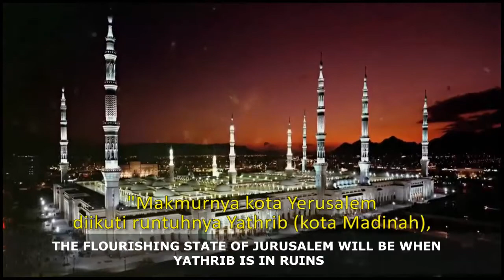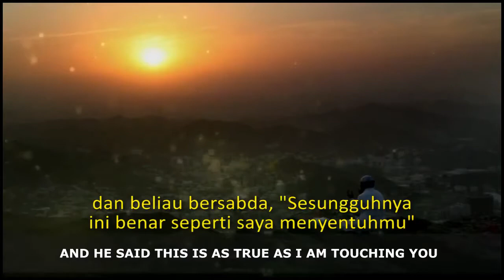ISLAMIC ESCHATOLOGY Series: Intro